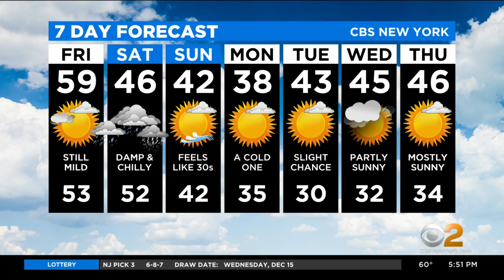New York Weather: CBS2's 12/16 Thursday Evening Update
John Elliott has the Tri-State Area's latest forecast on CBS2 News At 5.